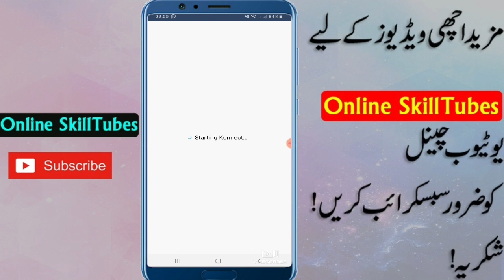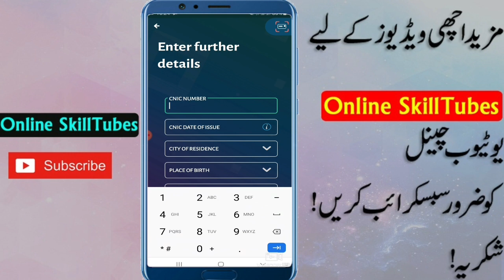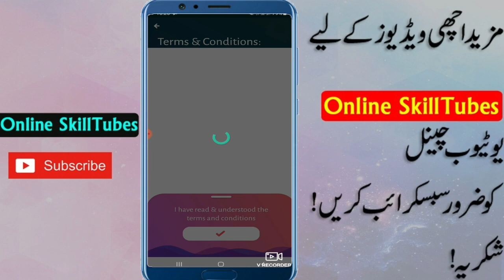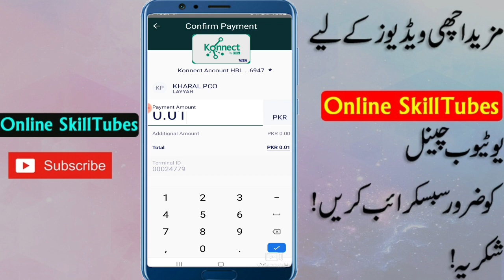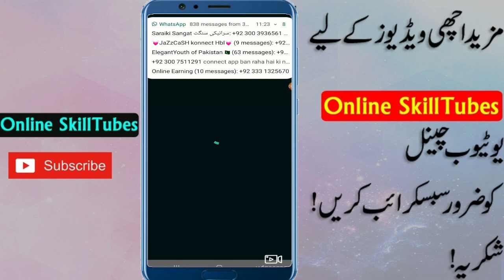How To Create Unlimited Konnect account Get 150 Per refar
| Earn Money From Konnect account HBl|
register Konnect account]
Use Konnect account By HBl
Clone Konnect account)(New Updated Version OTP Auto Fitch) OTP bypass)

How to check Mother Name And Place of birth Any Cnic

How To create Jazz cash Account OTP Forward OTP auto Fitch